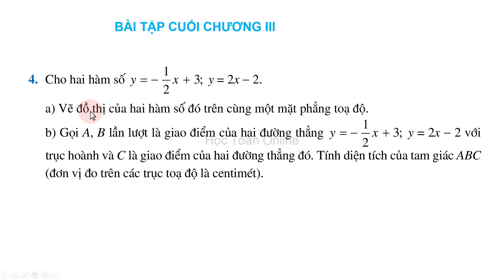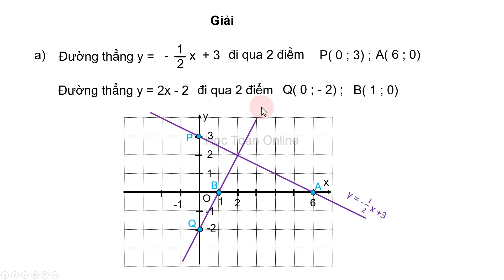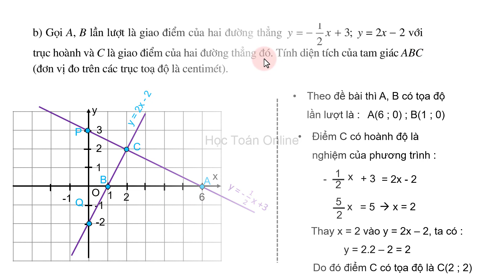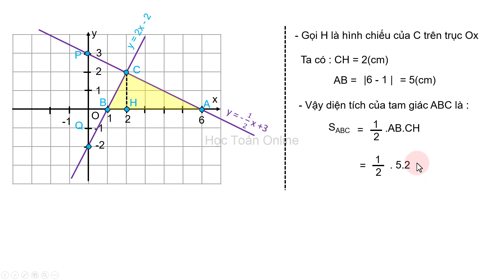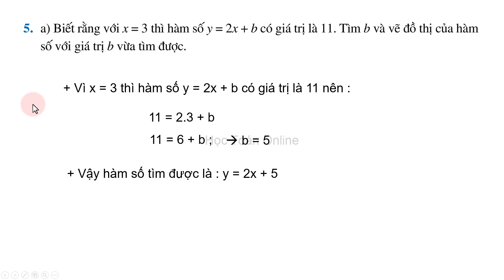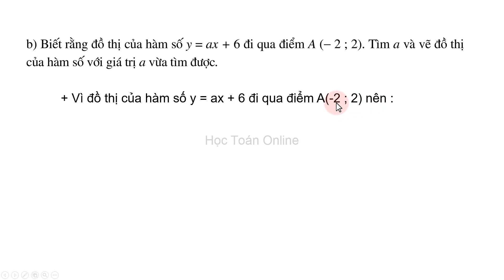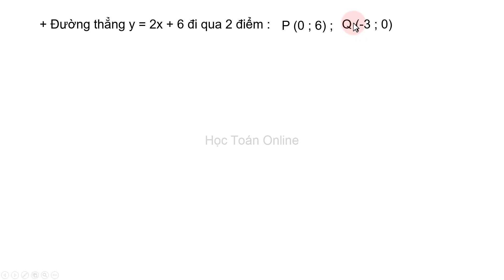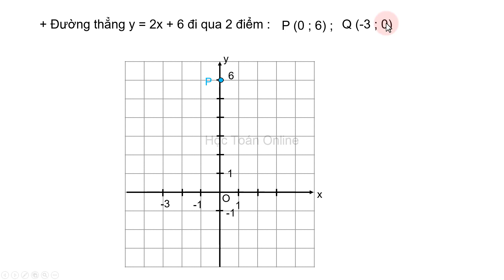Toán lớp 8 sách cánh diều Bài tập cuối chương 3 TIẾT 2, giải bài tập trang 78